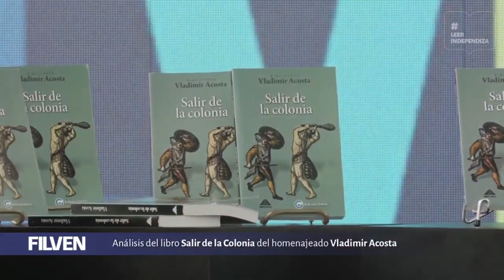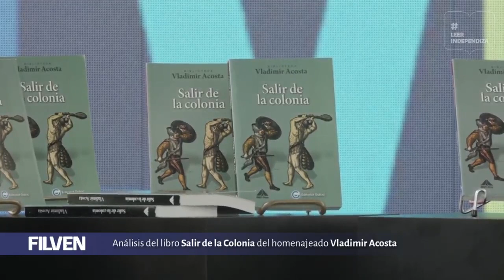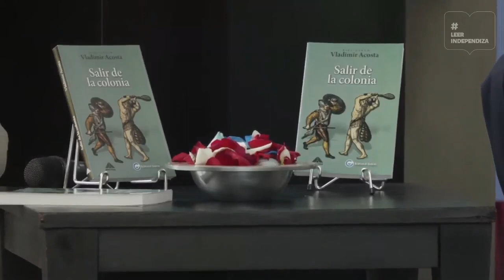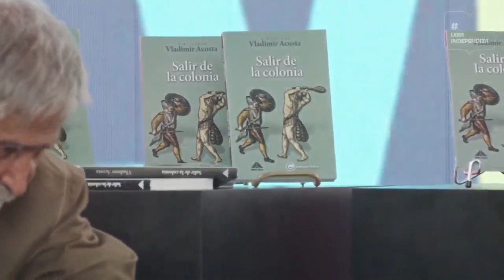Vladimir Acosta presenta nuevo libro "Salir de la Colonia" en la Filven 2021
8 de noviembre de 2021. El escritor e historiador venezolano Vladimir Acosta presenta en la Feria Internacional del Libro de Venezuela (Filven 2021) uno de sus libros más recientes, "Salir de la Colonia", sobre la necesidad de descolonización de la sociedad venezolana. Se opone a términos como "iberoamérica", la celebración del 12 de octubre por parte de España y lo que realmente significa esa fecha para los latinoamericanos, entre otros temas. Participan también Carlos Parra, de la editorial Galac, y Alejandro López, del Centro de Estudios Simón Bolívar. La Filven se realiza en el Palacio Federal Legislativo en Caracas.

El video es tomado del canal de FILVEN y tiene algunos pequeños problemas e interrupciones.

Bitcoin: 16zae5LZZNU7e8wwAKZXSEVo7bP2xZ1KwC

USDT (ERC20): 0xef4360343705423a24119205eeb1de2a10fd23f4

Petros: PFfDUW3cj1WD7cUPYg9MK2EtgG5nUgVzuc